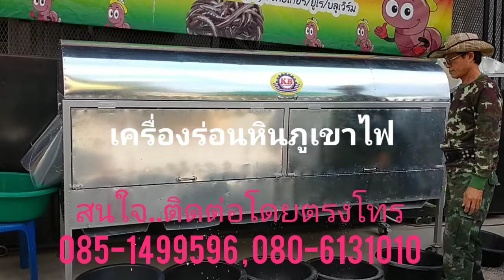เครื่องร่อน หินภูเขาไฟ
"เครื่องร่อนหินภูเขาไฟ"

สำหรับ..ร่อนแยกขนาด หินภูเขาไฟ ได้ทุกขนาดเบอร์หินที่ต้องการ
✓ใช้ตาข่ายเป็นสแตนเลส
✓มีฝาครอบ ป้องกันฝุ่น
✓ใช้มอเตอร์ชนิดเกียร์ในตัว มีให้เลือก ทั้งไฟบ้าน220Vและไฟโรงงาน3เฟส 380V

∆เครื่องมีหลายขนาด ราคาเริ่มต้นที่1x,xxxขึ้นไป

**เรายินดีให้คำปรึกษา ด้านงานคัดแยก
กรุณา..โทรสอบถามรายละเอียดเพิ่มเติมได้ตลอดทุกวัน ไม่เว้นวันหยุด
 โทร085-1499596 , 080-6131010 หรือติดต่อพูดคุยทางไลน์ @kbfarm และไลน์ kb-farm

✓หรือเข้าชมและนำวัตถุดิบมาทดลองได้ที่ KBฟาร์ม ท่าไม้ อยู่ใกล้วัดท่าไม้ ติดสวนอาหารรุ่งนภา เลขที่ 125/1 ม.1 ต.ท่าไม้  อ.กระทุ่มแบน จ.สมุทรสาคร

**ยินดีให้คำปรึกษาฟรี!

***ผลิตและจัดส่งได้ทั่วประเทศไทย***